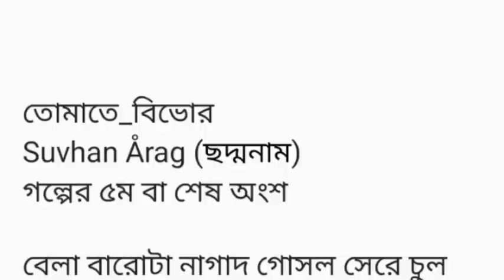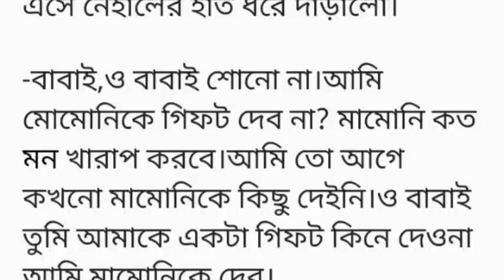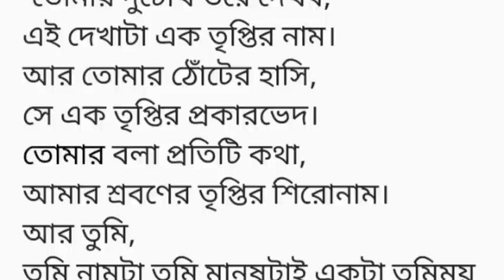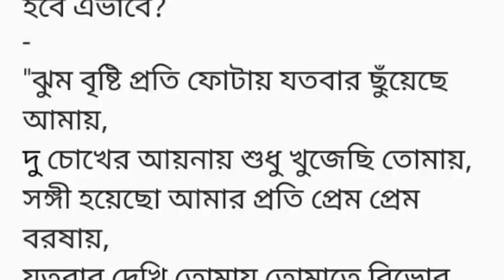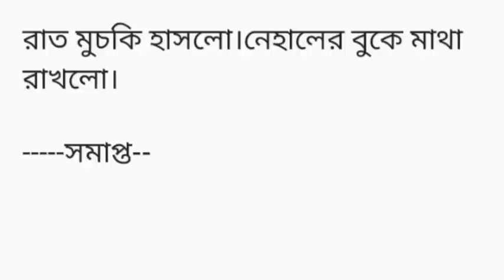তোমাতে_বিভোর||গল্পের ৫ম বা শেষ অংশ ||বেলা বারোটা নাগাদ গোসল সেরে চুল মুছতে ব্য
Suvhan Årag (ছদ্মনাম)
গল্পের ৫ম বা শেষ অংশ

বেলা বারোটা নাগাদ গোসল সেরে চুল মুছতে ব্যস্ত ছিল তানহা।হুট করে কেমন পোড়া পোড়া গন্ধ পেল।প্রথমে মনের ভুল ভেবে নিয়ে আবার নিজের কাছে মনোযোগ দিল।কিন্তু তা আর কতক্ষণ!নাকের কাছে এসে যেন পোড়া গন্ধ মাছির মতো ভনভন করছে বাতাসের তালে তালে।হাত থেকে তোয়ালেটা বিছানার ওপর রেখে আগেই তানহা পা বাড়ালো বেলকনির